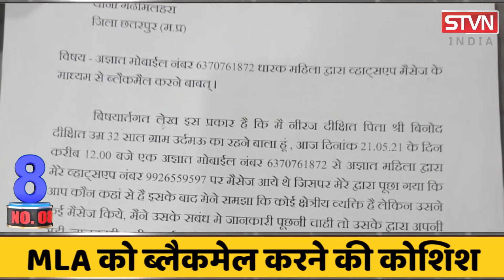TOP_10_मध्यप्रदेश : शादी के 4 दिन बाद युवक का मर्डर होने से फैली सनसनी STVN INDIA || SAGAR TV NEWS